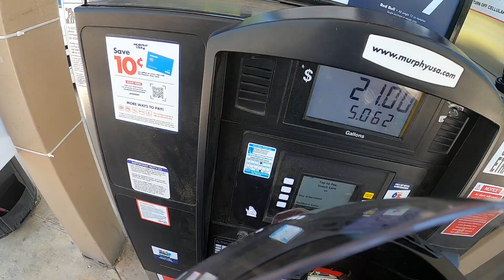From NSW Dahlgren to Home Hi SPeed